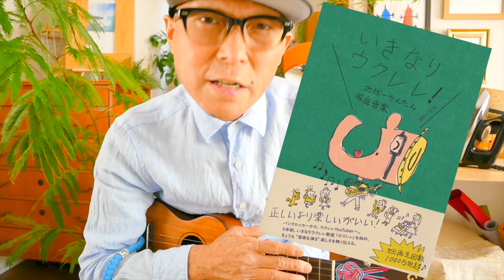【嵐】奉祝曲 / Ray of Water【ウクレレ 超かんたん版 コード&レッスン付】GAZZLELE